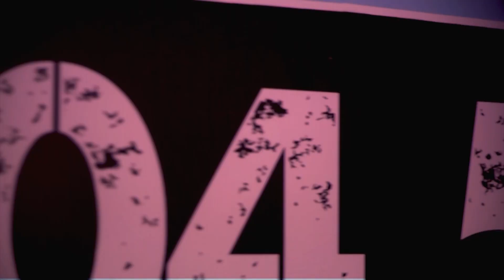THENINO EL YOUTUBER CON MÁS MILLONES DE VISITAS POR ENCIMA DE TODOS LOS YOUTUBERS EN RD!!